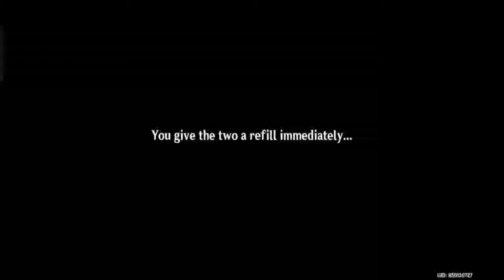Of Drink A-Dreaming | Event GuideLines Genshin Impact 2.5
TAVERN TALES
04:18 When They Take Off Their Armor
11:50 Fine Wine From Yesterday
15:46 Dandelion, Rose, and Windwheel Astrer
21:02 Surrounded by the Aroma of Tea
25:07 Solid Ice, Soluble in Wine
30:03 Ducked on a Moonlight Night
37:11 Untainted Autumn Frost

DRINK ARCHIVE/RECIPES
41:24 Golden Eden
41:45 Night of Swirling stars
42:08 Caramel Pinecone
42:30 Scholar's Afternoon
42:53 Brightcrown
43:13 Boreal Watch
43:39 Laughter and Cheer
44:07 Tart Brilliance
44:27 Sweet Cider Lake
44:55 Dawning Dew
45:14 Barbatos'Boon
45:36 Stroke of Night

46:05 BARTENDER CHALLENGE